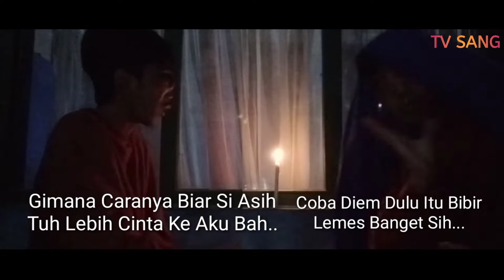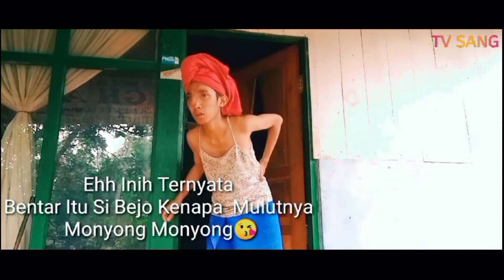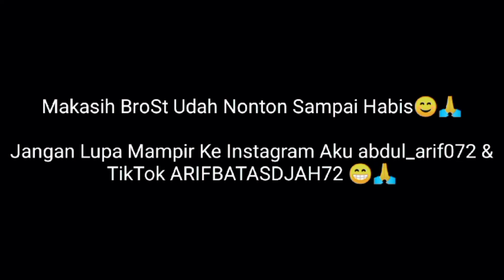Parodi Klip Kekasih Baru JADIKSSA oleh Arif Batas Djah